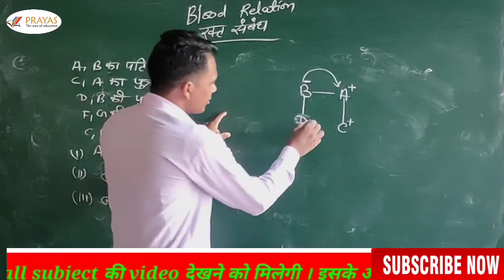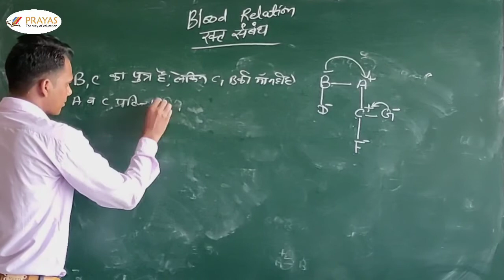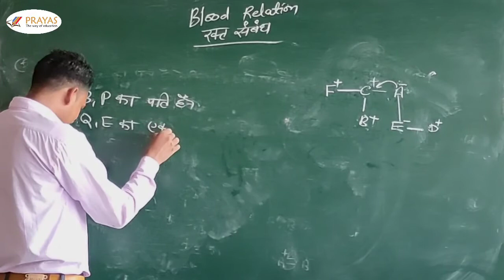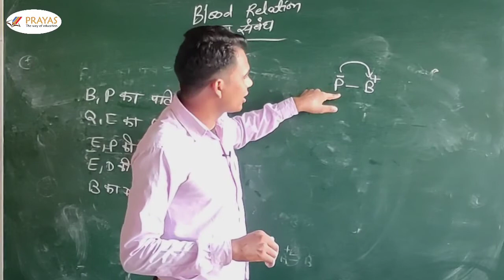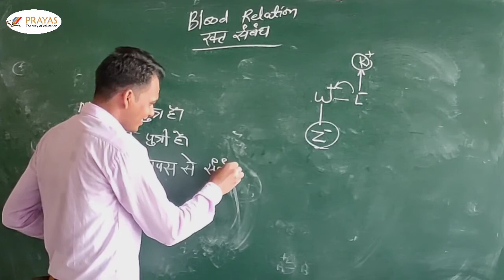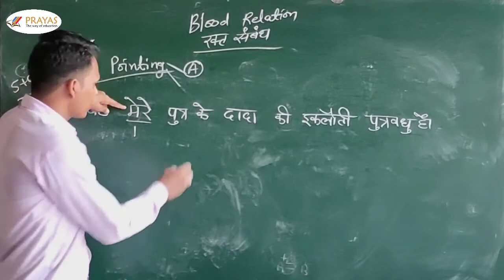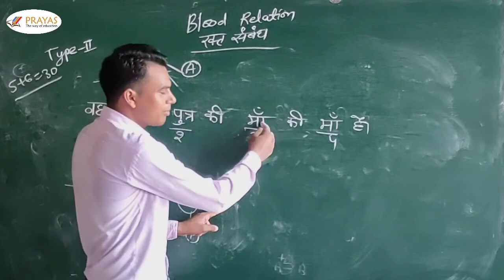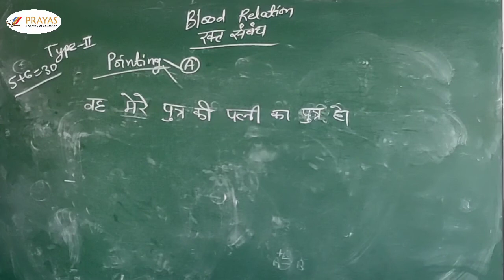Blood Relation Reasoning Tricks (Part-2)/Reasoning Blood Relation/Trick/Questions/Classes in Hindi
About channel:-

PRAYAS CLASSES, ABHANERI-(INNOVATIVE MINDS)
We provide the best faculty for your young ones.
Here you can gain - The depth of knowledge along with strength of thoughts which help you in every part of life .

PC CLASSES ABHANERI has attained the reputation of being  Best Coaching at Abhaneri in the field of Board Exams after the years of hardship and by providing high quality of satisfactory education to students without any bias.

We have launched our own online platform ie PC Classes Abhaneri so that users can take benefit from our online classes.

pc classes Abhaneri
by Kamlesh saini